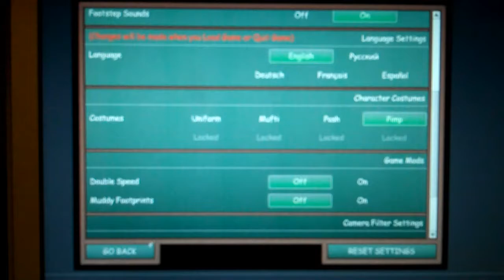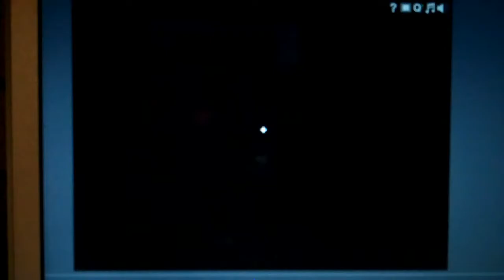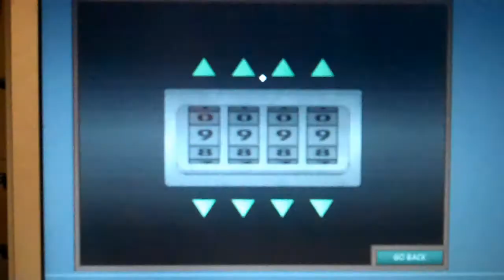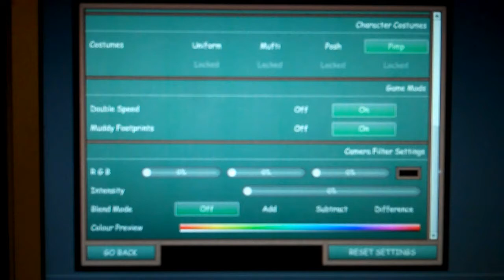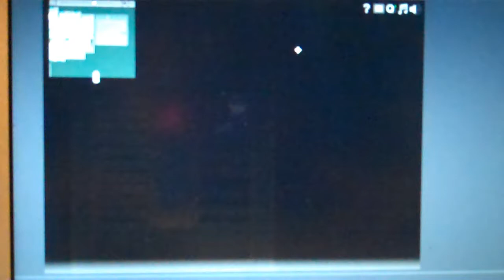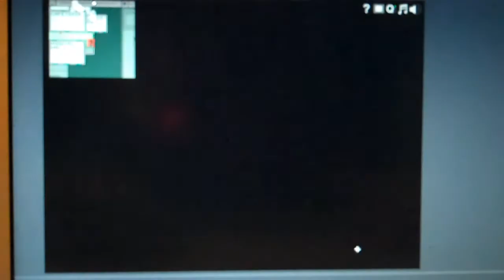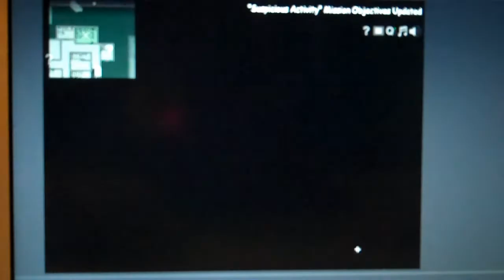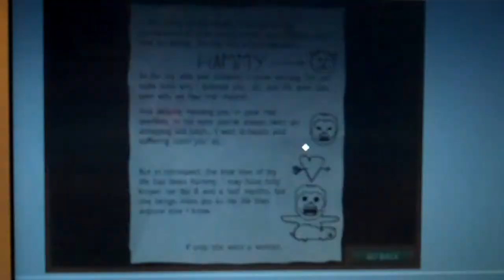Let's Play Wasted Youth, Part 1 - Part 13: DIRTY BOY! DIRTY! DIRTY! DIRTY!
WARNING: CARTOON NUDITY MAY LIKELY OCCUR!

Stouffer and Hammy sitting in a tree. B-E-A-STIALI-TY!

In part 13, we discover, surprise surprise, something disturbing, lose a rich white girl, and find out about a scandalous affair! Or something like that.
Squeak.